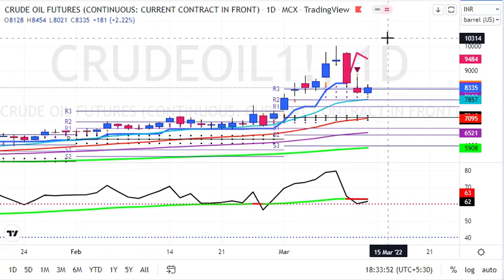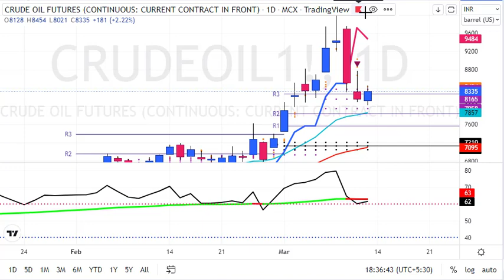My Crudeoil Weekly Prediction || 14 to 18 March 2022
1. Daily 1-2 Nifty Banknifty future tips
2. Intraday and Positional (2-3 days holding ) calls
3. 90% profit making accuracy with 1:2 risk reward ratio
4. must have capacity to maintain 3 Lakhs+
5. Expected monthly average returns are 75K to 80K
6. Charges 5k/monthly or 30k/yearly.

1. Daily 1-2 Nifty banknifty & stock Options tips
2. Intraday and Positional (2-3 days holding) calls
3. 90% profit making accuracy with 1:2 risk reward ratio
4. Must have capacity to maintain 50k+
5. Expected monthly average returns are 20K to 25k
6. Charges 3k/monthly or 12k/yearly.

1. Daily 1-3 calls in gold, silver, copper, crudeoil & naturalgas futures
2. Intraday and Positional (2-3 days holding ) calls
3. 90% profit making accuracy with 1:2 risk reward ratio
4. must have capacity to maintain 5-6 lakhs
5. Expected monthly average returns are 1 to 1.25 lakhs
6. charges 5k/monthly or 30k/yearly.

1. Daily 1-2 calls in rupee futures
2. Intraday and Positional (2-3 days holding ) calls
3. 90% profit making accuracy with 1: risk reward ratio
4. must have capacity to maintain 60k t 100k+
5. Expected monthly average returns are 40K to 43K
6. Charges 5k/monthly or 30k/yearly.

1. Daily 1-2 calls in NSE Stocks
2. Pure Intraday calls
3. 90% profit making accuracy with 1:2 risk reward ratio
4. must have capacity to maintain 50k
5. take each position worth 1 lakhs rupees
6. Expected monthly average returns are 20K to 25K
7. charges 3k/monthly or 12k/yearly.

1. Fix Returns (3 to 5% / Month).
•1 Months Prior intimation is required for Permanent closure.

2.High Risk Higher Return Account Management
•30:70 Profit Sharing basis.
• 10K Security Deposit (Refundable at end).